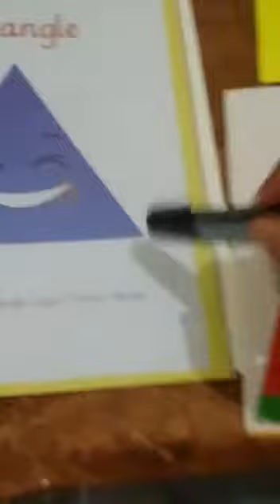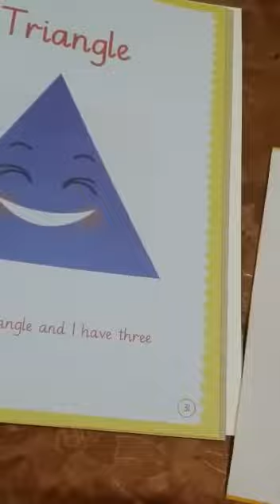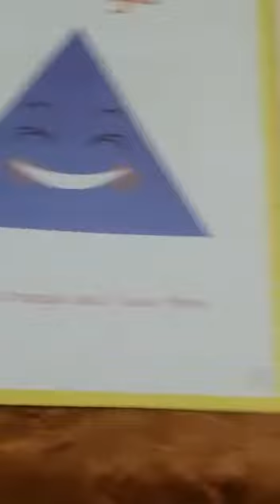Class : Nursery,,, Subject : Mathematics ,,, Topic: Shape " Triangle "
Teacher = Ms. Arooj Fatima